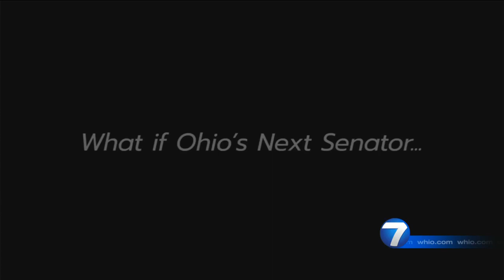Dayton - WHIO - 9.20.21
Matt Dolan launches campaign for U.S. Senate. News stations across Ohio covered Matt’s launch and noted that the dynamic of the race immediately changed because Dolan is the only candidate in the field with a conservative record of results.